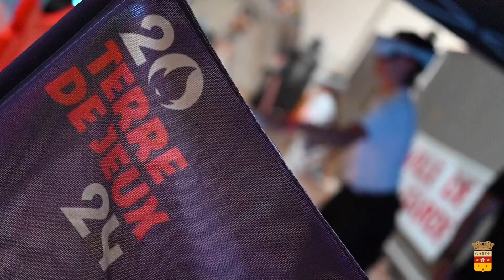Le Mai Sportif fait son retour le 21 avril !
Le Mai Sportif revient ! Du 21 avril au 3 juin, vibrez au rythme du sport avec une édition 2024 survitaminée !